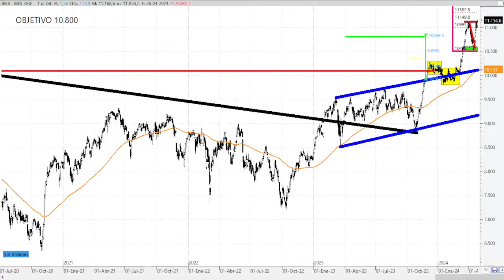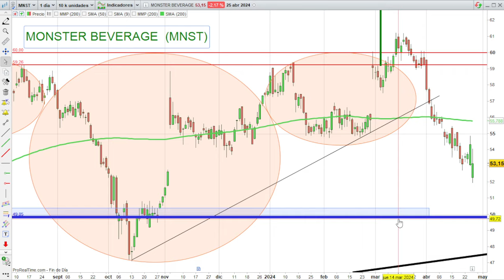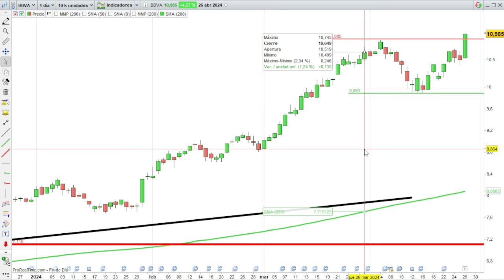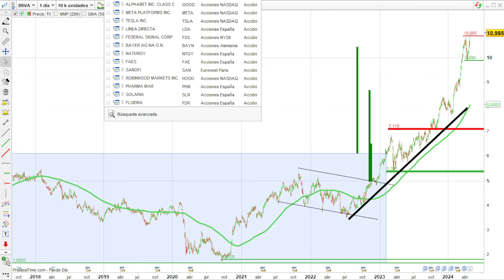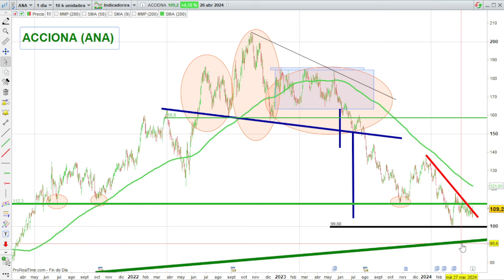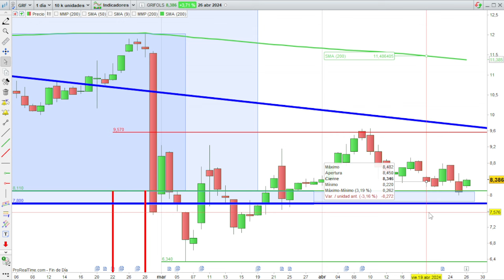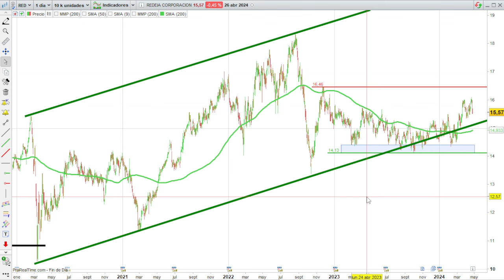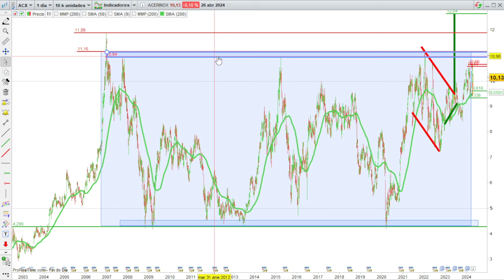26/04 MONSTER, BBVA, ACCIONA, GRIFOLS, REPSOL, REDEIA, ACERINOX E IBEX 35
VIDEOS DESTACADOS

IBEX 35
BBVA
ACCIONA
GRIFOLS
REPSOL
REDEIA
ACERINOX
MONSTER